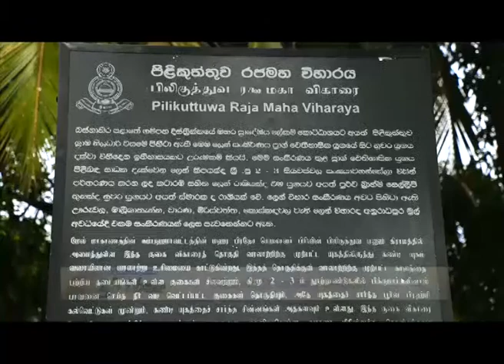Sri Lanka Telecom Pura Varuna - Pilikuththuwa Rajamaha Viharaya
Pura Varuna takes you on a journey of charm, beauty & knowledge throughout our resplendent paradise isle. Catch today's episode of Pura Varuna on Rupavahini and discover interesting facts about Pilikuththuwa Rajamaha Viharaya you never knew.